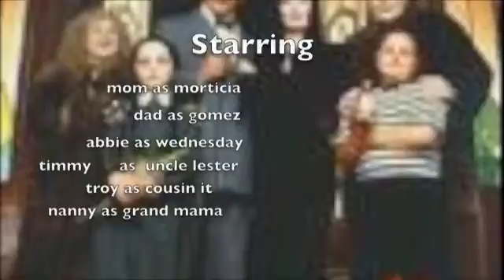ross project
Project by Ross McGlothlin